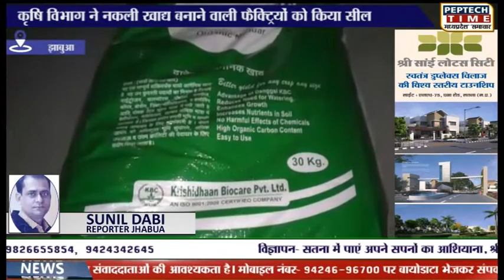कृषि विभाग ने नकली खाद्य बनाने वाली फैक्ट्रियों को किया सील